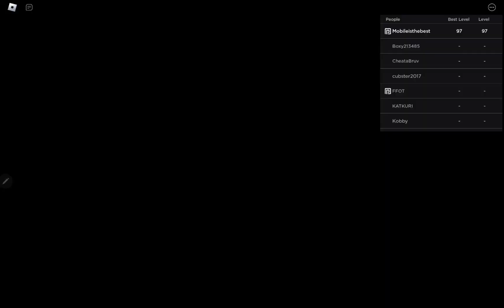Getting to level 100 in sonic speed simulator! We did it!?!?!!!! on part 3 ( sonic speed simulator)